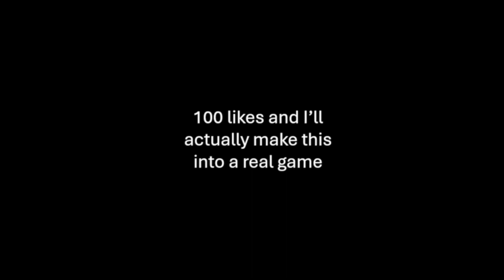frodo fazbust trailler 1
If the video somehow gets 100 likes I will buy clickteam and make the game myself :)
If anything offends you @CKB9255 I am really sorry, this is just a joke project I made and brought it to life and I hope all of you guys like it.
-Gelfey